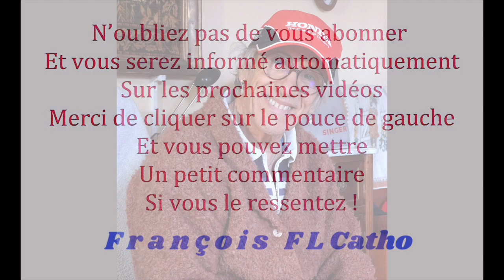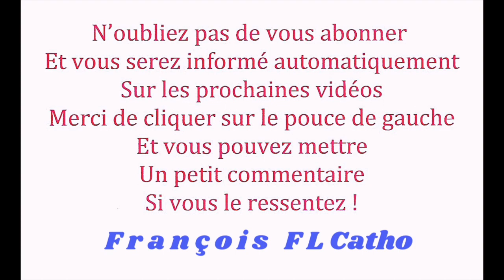le 20/02 - Libération par la Bénédiction au Nom de Jésus Christ !